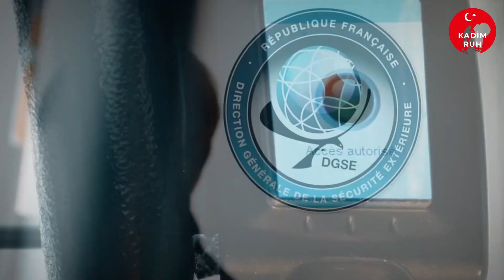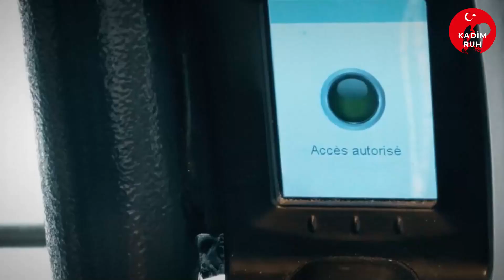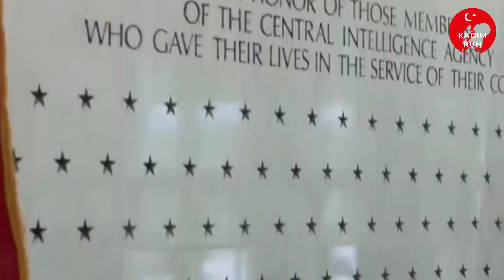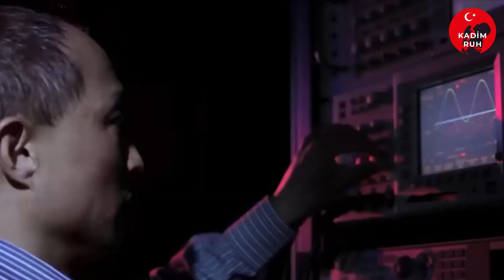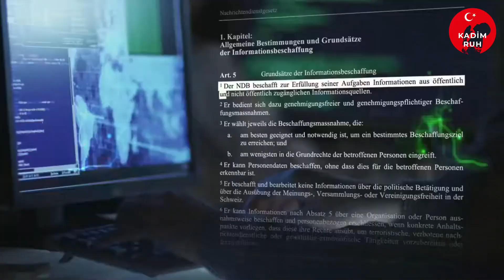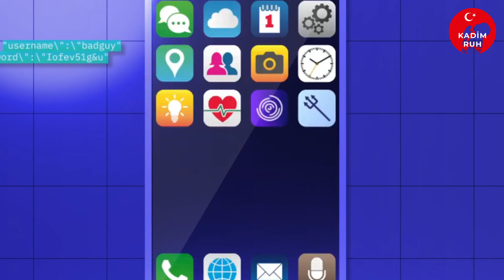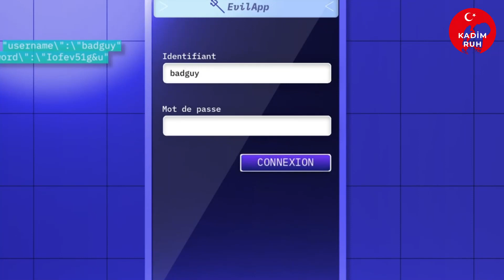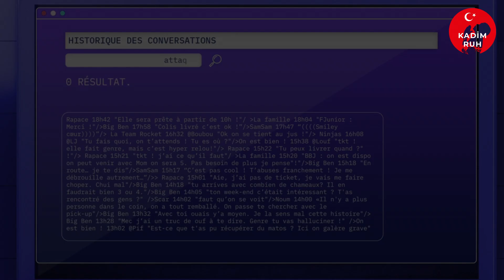İsrail'in 2023'te Erdoğan'ı Devirme Planı!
Dünyanın gündemi bizim haberlerde ve medyanın çeşitli alanlarında gördüklerimizden çok çok farklı anlaşılan. Özellikle Amerika ve İsrail istihbaratları birleşip bir ortak paydada güçlerini birleştirmişler. İsrail tutmuş Amerika’nın kukla iplerini, istediği yöne çevirip duruyor. Ilık suya atılan kurbağa misali insanların yavaş yavaş düşünceleriyle oynuyorlar! Siz fark etmeden onlar sizi yönlendiriyor. Bu büyük bir planın ön aşamasıydı. Şimdi o planın diğer aşamasına geçmişler anlaşılan.